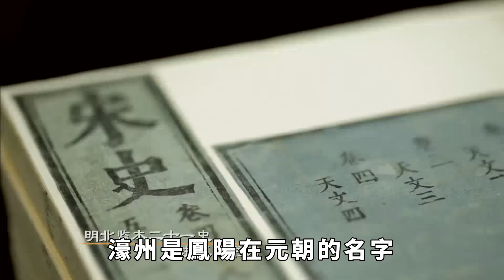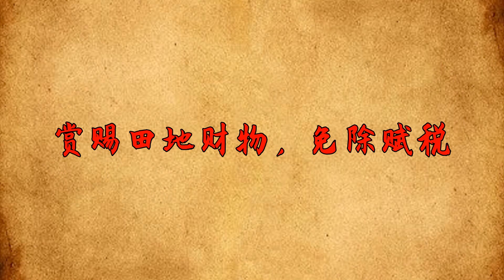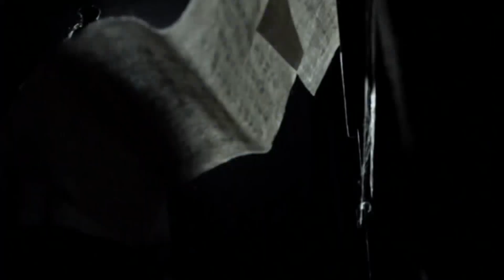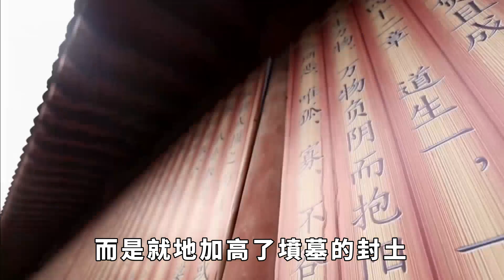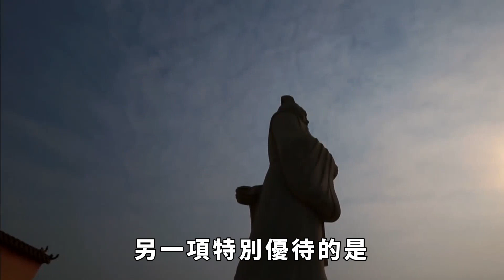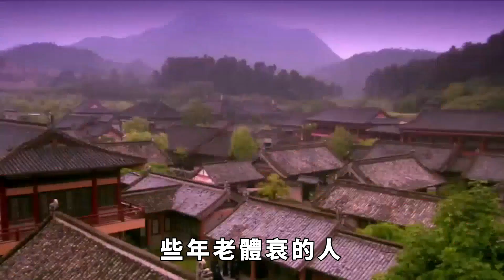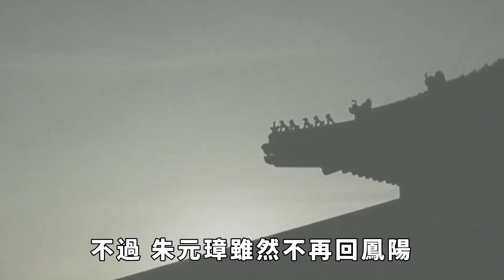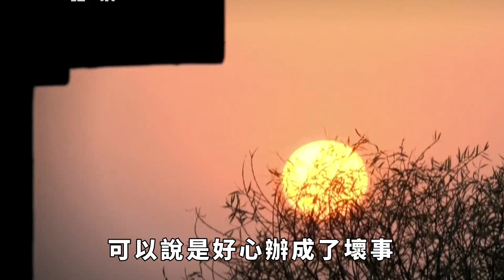朱元璋當上皇帝之後，老家鳳陽的人跟著享福了嗎？【一鼎說】歷史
俗話說，富貴不歸故鄉，如衣錦夜行。朱元璋也不例外。至正二十六年3月，朱元璋在哥哥忌日當天，收到了來自前線的消息：明軍把濠州從張士誠手裏奪回來了。
濠州，便是朱元璋的老家鳳陽。濠州是鳳陽在元朝的名字。鳳陽這個名字，是朱元璋後來又改回去的。
按捺不住心中激動的朱元璋，立刻安排回鄉祭祖。這是他自至正十三年回鄉招兵之後，時隔13年，第一次再回故鄉。
此時的朱元璋，雖然還是吳王，但天下三分，已有其二，天下的局勢，也逐漸明朗，稱帝之事，也已提上日程。
這次回鄉，是實打實的衣錦還鄉。
富貴之後的朱元璋，是如何對待家鄉百姓的，他們有沒有跟著朱元璋享福？他又是如何營建老家鳳陽的呢？歷史